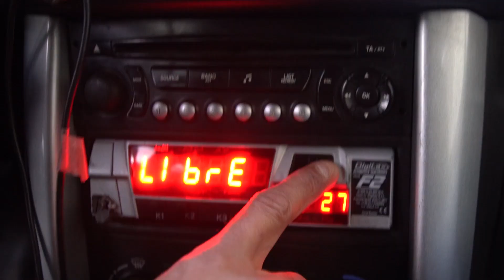Taxi Story - قابلني إلي براكاني ياكل في كسكروت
A5let 3al l'Gang